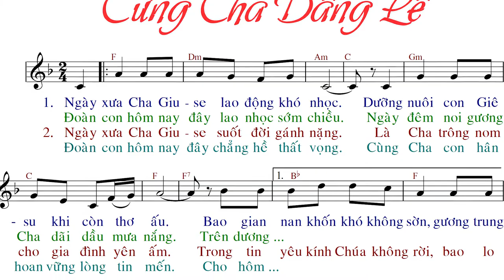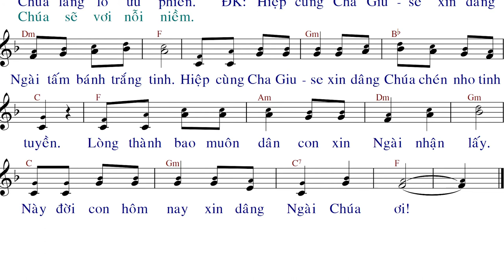CÙNG CHA DÂNG LỄ (tập hát) - Lm. La Thập Tự - Anna Sao Mai